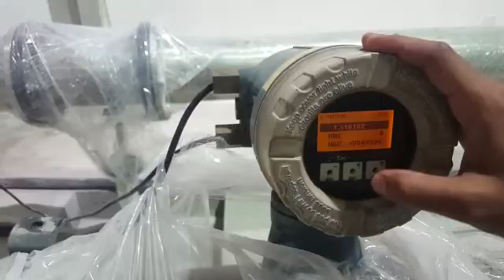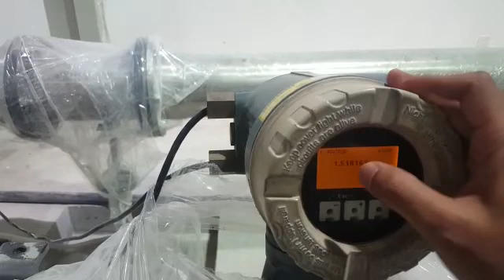flow meter calibration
configuration of promass coriolis flow meter
For information visit :

Gravimetric Flow meter calibration facility in Saudi Arabia